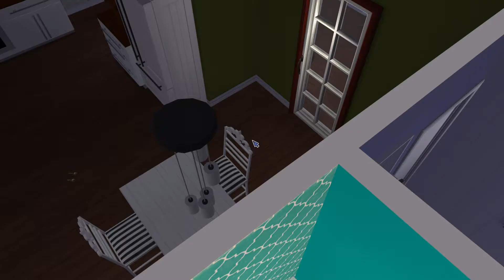The Sims 2's LP, The Hunger Games Challenge - Part 01, Episode 08 (w/Mods&CCs)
The challenge of another pregnancy while being a full time parent and Katniss will finally grow into a toddler.

Simblr: IyaChannel.tumblr.com
Wordpress: SoriyaSims.wordpress.com

Technical Info:

Recorder: Dxtory
Microphone: Blue Snowball
Video Editor: Sony Vegas 12
Audio Editor: Audacity
Image Editor: Photoshop CS6